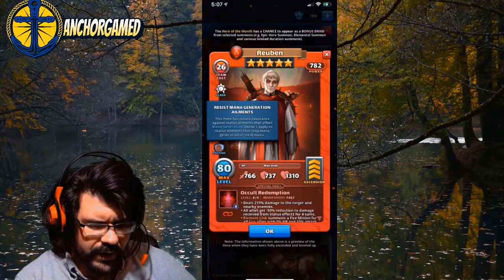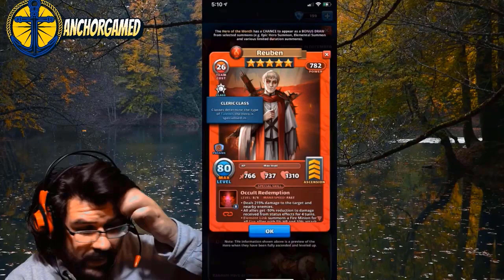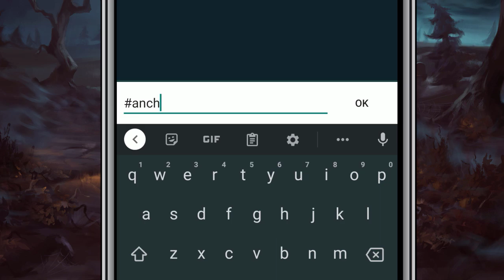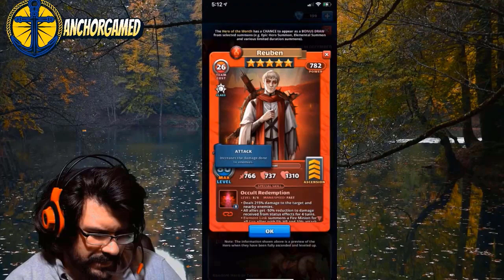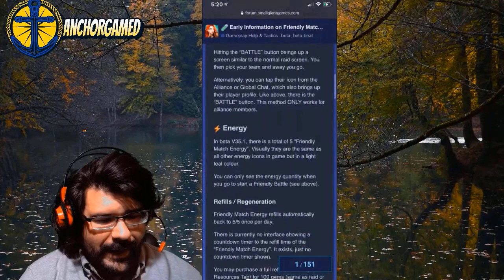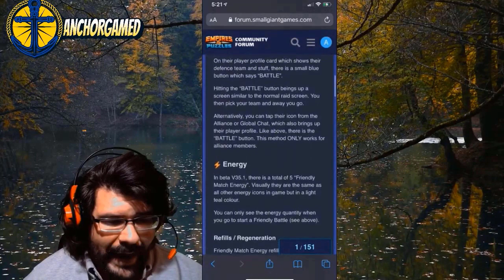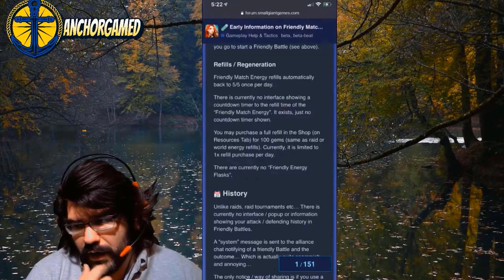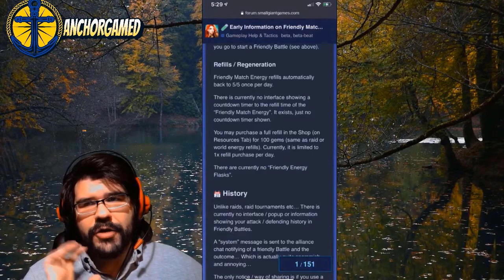Rueben recap Livestream Empires and Puzzles + beta content, friendly battles!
After you download, Go into the chat and type anchor# to receive your gifts! Only available for three hours after you download the game!

IMPORTANT: The contents in this video are subject to change. Beta content changes all of the time, the information in this video is only to give you an idea to what is to come! Expect this information to change!

Here is the recap video on Rueben Empires and Puzzles and discussing the upcoming changes of friendly battles empires and puzzles.

TO BECOME A MEMBER OF ANCHOR COVE:
Search for:
Anchor Gamed